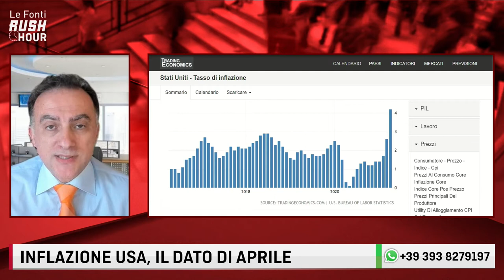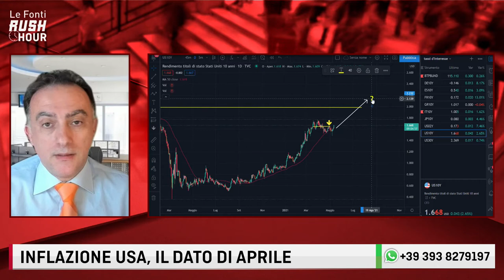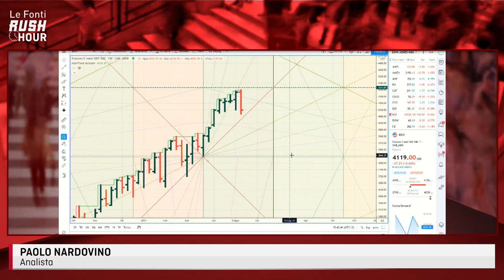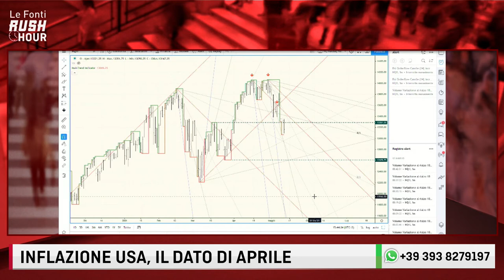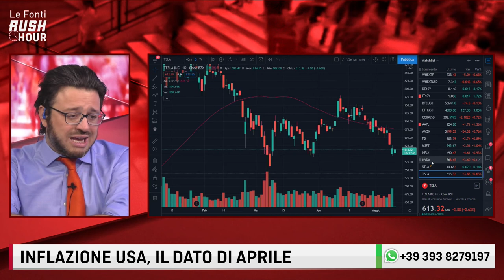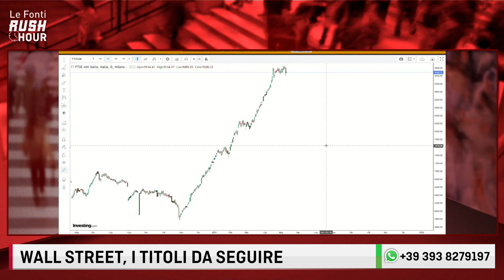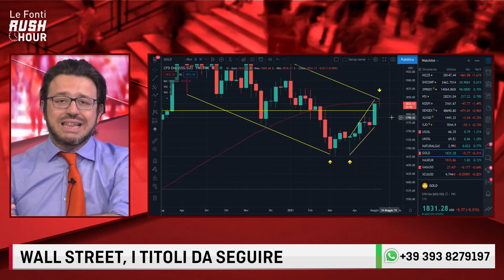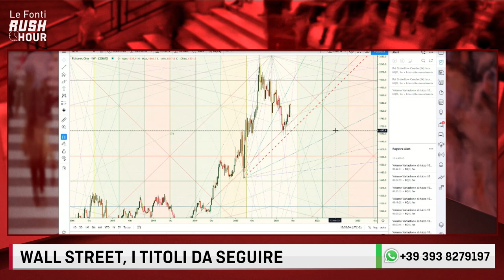INFLAZIONE USA DI APRILE OLTRE LE ATTESE: E ADESSO? IL COMMENTO DI PAOLO NARDOVINO